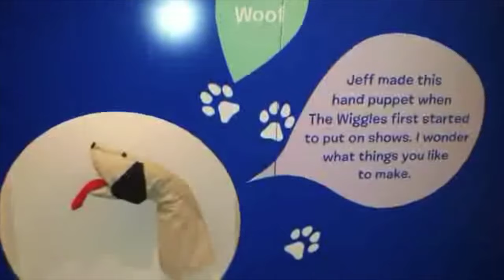The Wiggles - Spot the Dalmatian (Emma & Lachy)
This is a little sound mixing experiment I decided to try. This is a mixing of two versions of a song from the current iteration of The Wiggles called “Spot the Dalmatian”

The first version sung by Yellow Wiggle Emma Watkins-Gillespie comes from the 2019 television series “Emma! Series 2”

The second version sung by Purple Wiggle Lachy Gillespie comes from the 2020 television series “The Wiggles’ World”